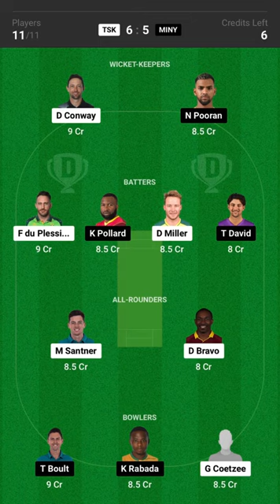TSK vs WAF Dream11 Prediction, Fantasy Cricket Team & TipsMajor League Cricket T20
TSK vs WAF Dream11 Prediction, Fantasy Cricket Team & Tips

Major League Cricket T20

POINTS TABLE - Major League Cricket T20
# Team Played Won Lost Tie NR NRR Points Recent Forms
1 Seattle Orcas 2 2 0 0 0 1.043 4 WW
2 Texas Super Kings 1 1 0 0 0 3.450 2 W
3 San Francisco Unicorns 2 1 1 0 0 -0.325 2 LW
4 Los Angeles Knight Riders 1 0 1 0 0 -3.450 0 L
5 MI New York 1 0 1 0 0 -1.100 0 L
6 Washington Freedom 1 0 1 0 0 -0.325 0 L
Recent Forms: W = Won, L = Lost, T = Tie, D = Draw, NR = No Result
Recent Forms:

TSK - W
WAF - L
TSK vs WAF Dream11 Prediction Video in Hindi

TSK vs WAF Squads

Texas Super Kings (TSK) Squad

Faf du Plessis(C), Devon Conway, Lahiru Milantha, Milind Kumar, David Miller, Dwayne Bravo, Mitchell Santner, Mohammad-Mohsin, Rusty Theron, Gerald Coetzee, Calvin Savage, Cameron Stevenson, Imran Tahir, Saiteja Mukkamalla
Washington Freedom (WAF) Squad

Matthew Short, Mukhtar Ahmed, Andries Gous, Moises Henriques(C), Obus Pienaar, Marco Jansen, Glenn Phillips, Dane Piedt, Anrich Nortje, Saurabh Netravalkar, Akeal Hosein, Adam Milne, Josh Philippe, Justin Dill, Ben Dwarshuis, Tanveer Sangha
TSK vs WAF Dream11 Experts

TSK vs WAF Playing 11

Texas Super Kings Playing 11

Faf du Plessis(C), Devon Conway, Lahiru Milantha, Milind Kumar, David Miller, Dwayne Bravo, Mitchell Santner, Mohammad-Mohsin, Rusty Theron, Gerald Coetzee, Calvin Savage
Washington Freedom Playing 11

Matthew Short, Mukhtar Ahmed, Andries Gous, Moises Henriques(C), Obus Pienaar, Marco Jansen, Glenn Phillips, Dane Piedt, Anrich Nortje, Saurabh Netravalkar, Akeal Hosein
TSK vs WAF Match Previews

Washington Freedom won by 6 runs

TSK 157/7 (20)

WAF 163/5 (20)

Batsman R B 4s 6s SR
Mohammad Mohsin* 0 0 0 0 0
Dwayne Bravo 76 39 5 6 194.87
Bowlers O M R W ECO
Marco Jansen* 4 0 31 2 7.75
Anrich Nortje 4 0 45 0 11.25
Last Wicket: Calvin Savage lbw b Marco Jansen 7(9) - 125/7 in 18.1 ov.

Texas Super Kings vs Washington Freedom (TSK vs WAF) Match Previews

TSK vs WAF Match Preview: Major League Cricket T20 will see Texas Super Kings facing off against Washington Freedom on Monday, 17 July 2023 at 02:00 AM IST.

TSK vs WAF Dream11 Prediction

Texas Super Kings looks in good form in recent matches, They are the favourites to win the match

Toss Prediction, Who will Win the Toss Today?: According to the Possible11 expert toss prediction, TSK will win the toss and choose to Bat first.

TSK vs WAF Major League Cricket T20 Match Expert Advice: Mohammad-Mohsin will be a top multiplier choice for the small leagues. Devon Conway will be a decent choice for the captaincy in the grand leagues.

TSK vs WAF Head to Head

Team Match Win TSK 0 Won WAF 0 Won
TSK vs WAF Recent Forms

TSK - W
WAF - L
Live Telecast

The match will be live telecast on Fancode.
TSK vs WAF Fantasy Tip

Looking by the pitch behaviour, Picking top order batters would be crucial here.
Death-over bowlers are always excellent wicket-takers in fantasy, they can turn the game around at any time.
In Wicket Keeping, Devon Conway is the best choice.
Pacers may play major role on this pitch.
TSK vs WAF Winning Prediction

Texas Super Kings team has the upper hand over Washington Freedom team. So try to pick more players from Texas Super Kings
TSK vs WAF Small League Must Picks:

TSK - Mohammad-Mohsin [142 points], Devon Conway [86 points]
WAF - Moises Henriques [78 points], Akeal Hosein [68 points]
TSK vs WAF Grand League Risky Picks:

TSK - Faf du Plessis [2 points], Milind Kumar [6 points]
WAF - Matthew Short [0 points], Saurabh Netravalkar [8 points]
TSK vs TSK Death Over Bowlers:

TSK - Dwayne Bravo, Rusty Theron
WAF - Marco Jansen, Anrich Nortje